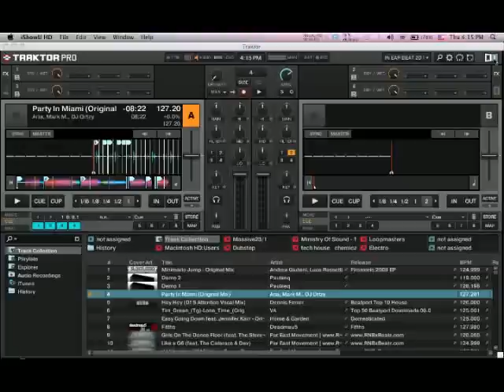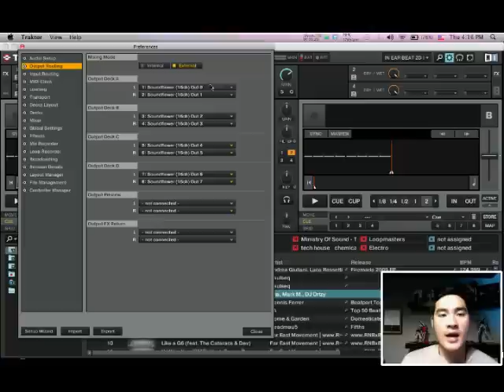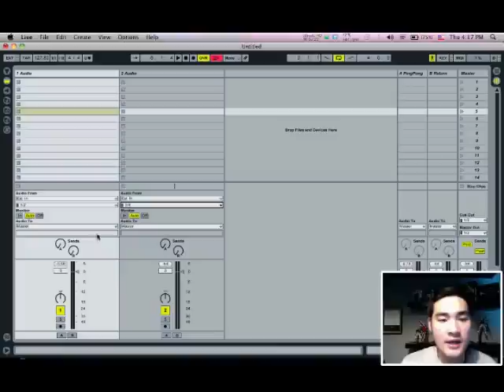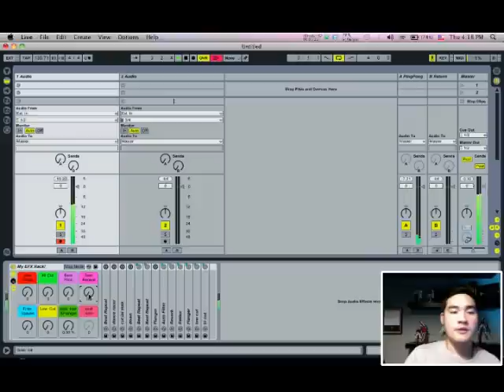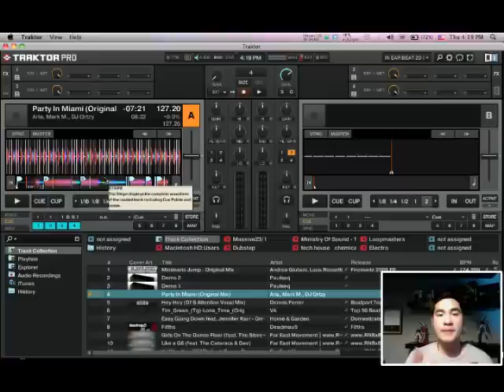How to use Ableton effect with Traktor DJ .mp4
เรียนรู้การใช้งาน Ableton Live แบบเจาะลึก โปรดิวส์งานเพลงในรูปแบบของคุณเอง
หรือแม้แต่การใช้ Ableton Live เพื่องานดีเจ พร้อมทั้งเรียนรู้การใช้เครื่องมือ Controller
และ DJ mixer ระดับโลกอย่าง Allen&Heath, Akai Professional และ Korg